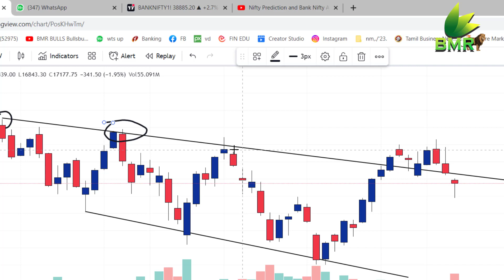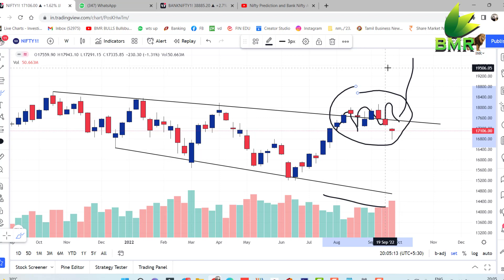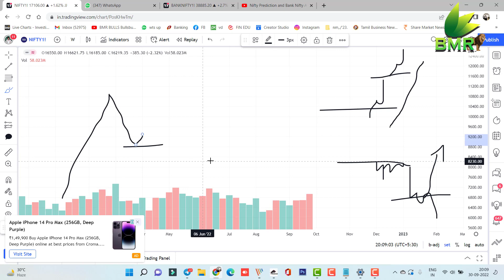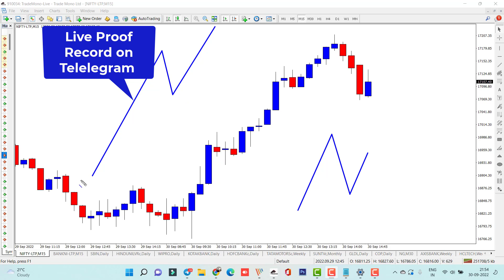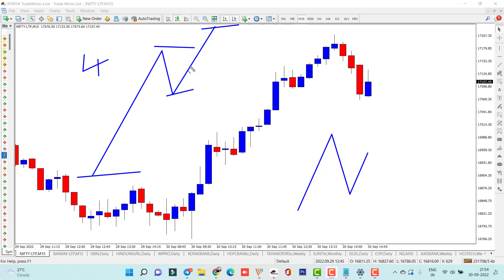முப்பரிமான புதிய கண்ணோட்டத்தில் S & P WAVE ANALYSIS தெளிவானவிளக்கம்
My

My Next Live Class details
Online Class Start from Oct 03rd
(Timing Evening 8pm to 9.30pm )
10days direct class start -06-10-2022
Timing 10 AM TO 12.30PM DAILY
2day Direct Class start 9& 10th October
,  (Timing Sunday 10Am to 4.30pm  Monday 12.30 to 1 pm online )

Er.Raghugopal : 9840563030